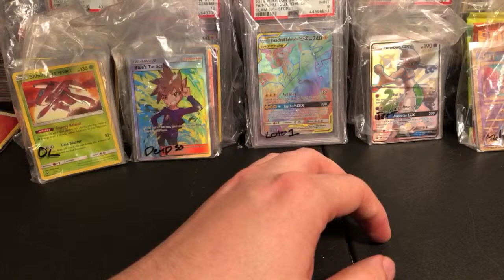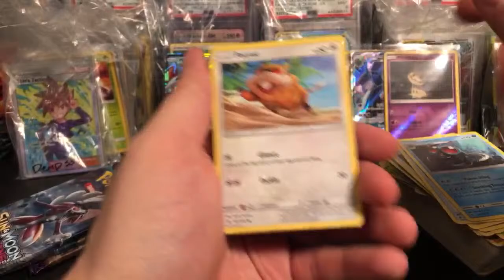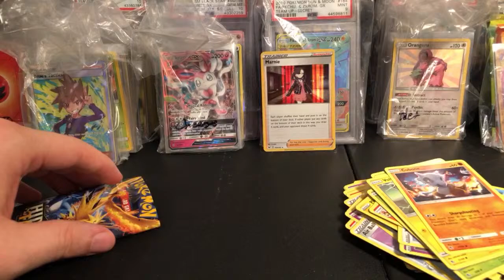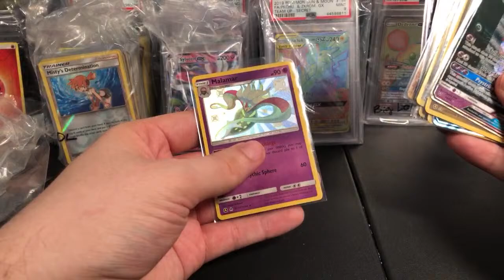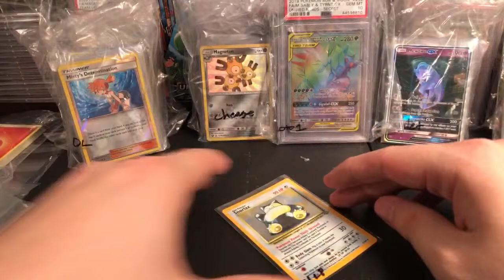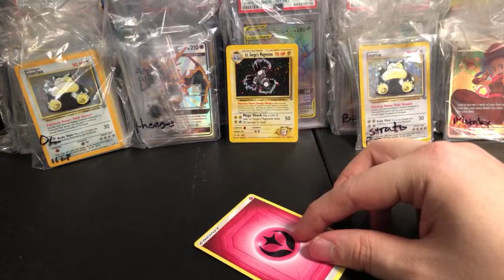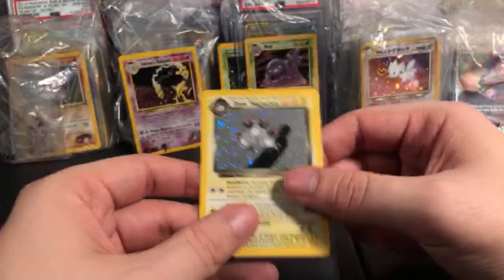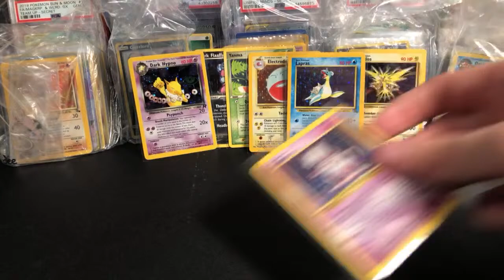Opening 1million Pokemon Cards for my Birthday